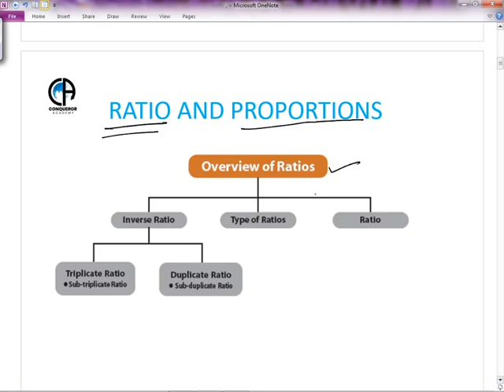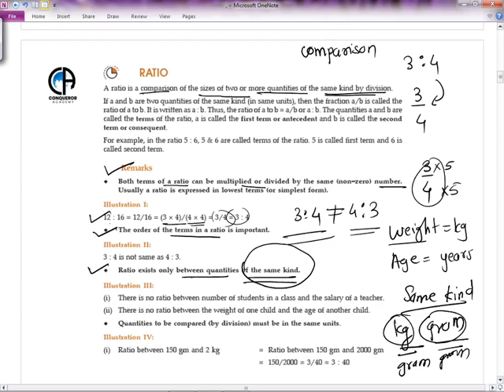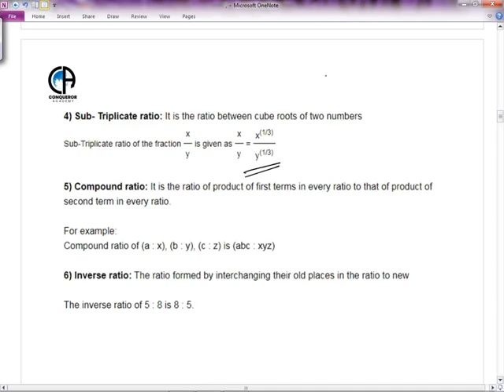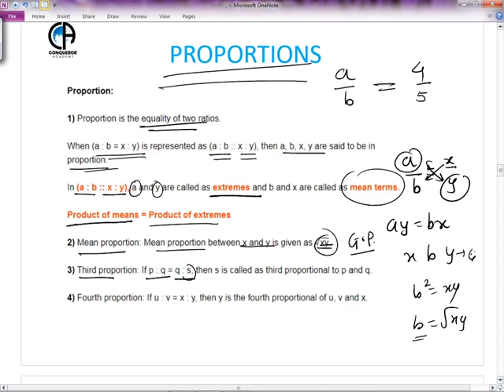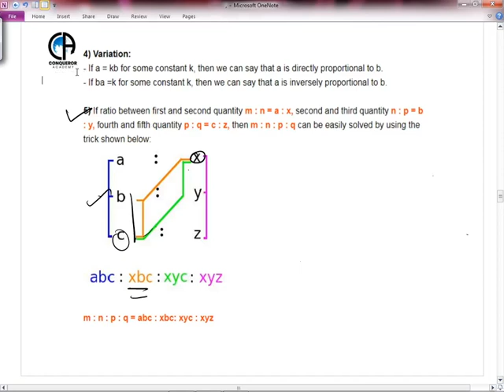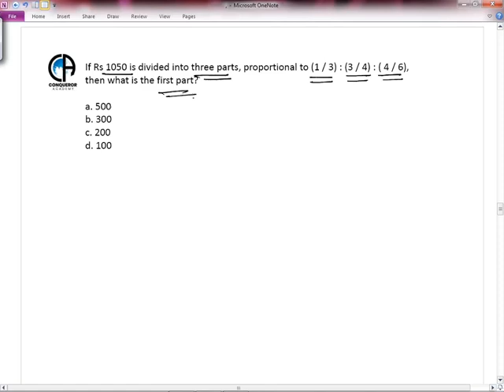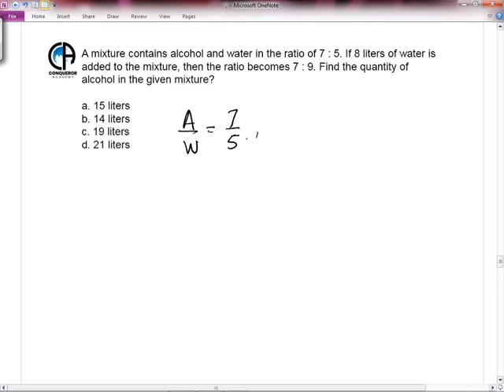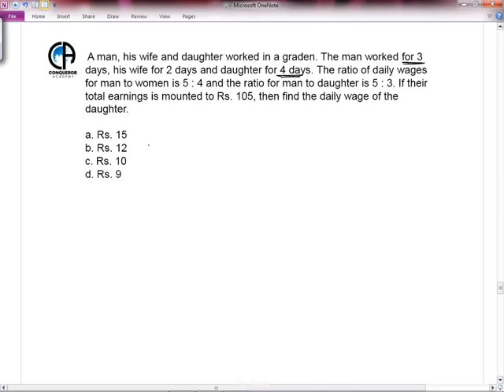QUANTITATIVE I ARITHMETIC PART 1 I RATIO AND PROPORTIONS I MCA I MBA I NIMCET I MPSC I BANKING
In this video we have covered Some topics of Arithmetic.
Ratio And Proportions is covered with examples.

Mock Test link is also Given in Comments.